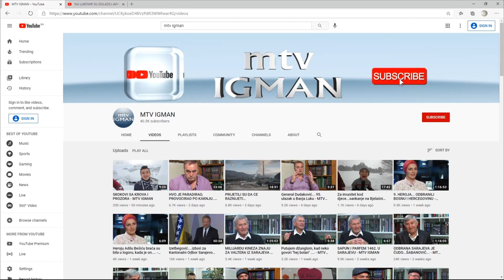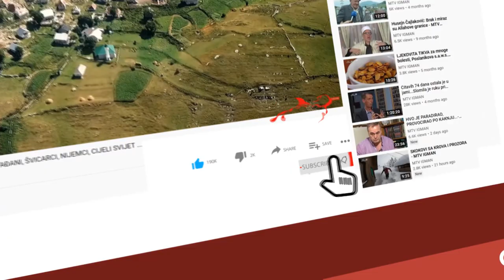OD VOJNIKA DO KOMANDIRA...ZLATNI LJILJAN - ISMET ŠIŠMAN ŠIŠKE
SUBSKRAJBAJ, LAJKAJ, ŠERAJ OVAJ VIDEO!
Ismet Šišman Šiške je rođen 1975. godine, tako da se Armiji priključio 1993. godine nakon što je postao punoljetan. Bio je pripadnik Izviđačko-diverzantske čete, od vojnika do komandira. Ispričao nam je detaljno, temeljno, s puno emocija, nekih 7-8 ratnih priča, akcija, s nekoliko ratišta. Bilo je kao da gledate film. Pričao je i o uspjesima, ali i o neuspjelim akcijama. Nije zaboravio svoje suborce, posebno šehide. S toliko ljubavi i poštovanja je govorio o njima.
Ovo je 2. dio. Pogledajte .